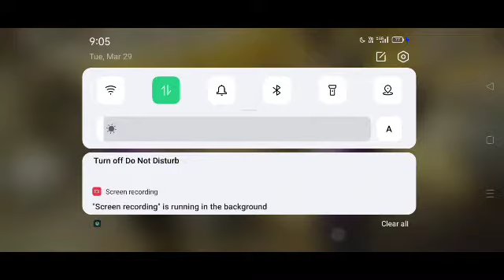Free Fire Full Game Play Training Mod Ep1